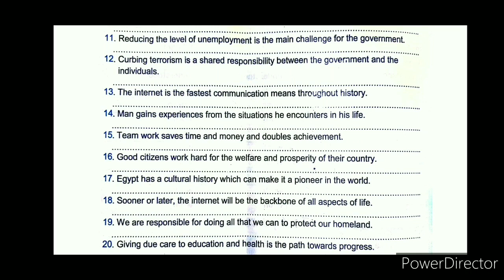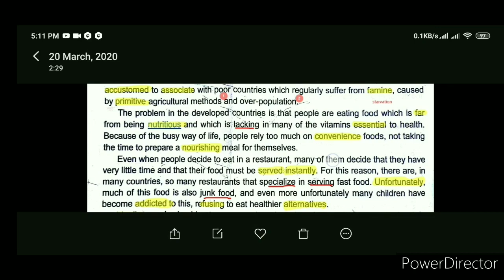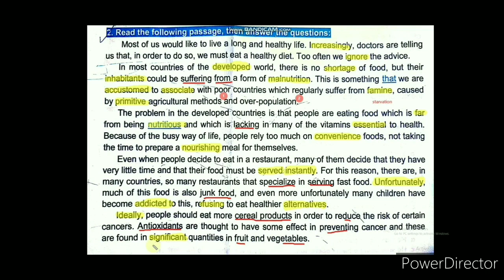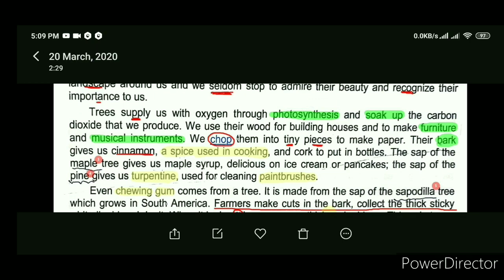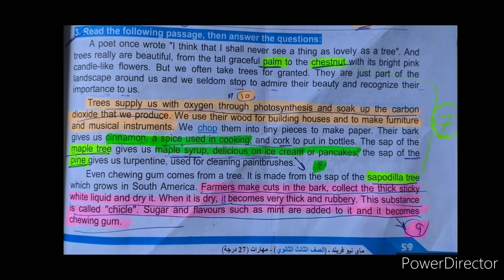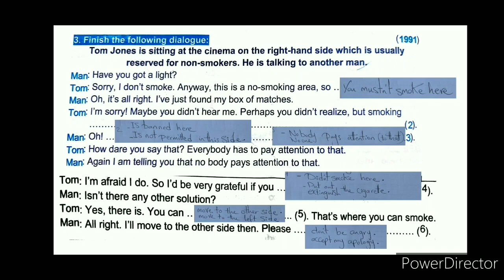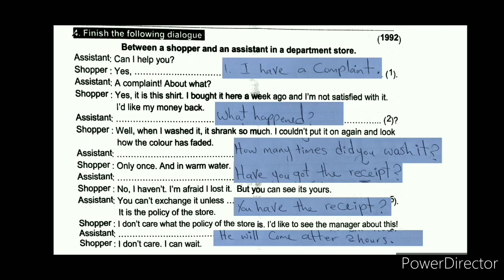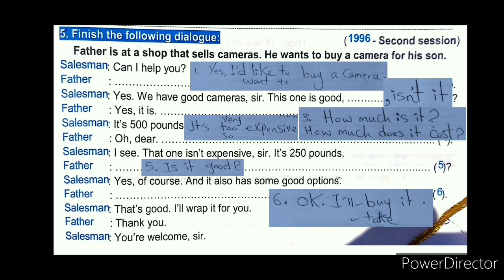مراجعة نهائية تالتة ثانوي (الحلقة الثانية كاملة)